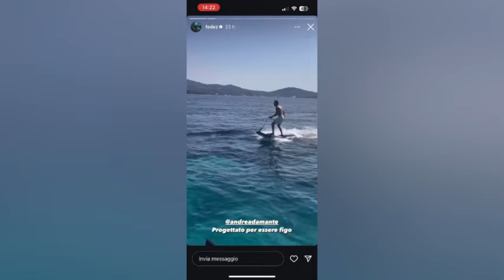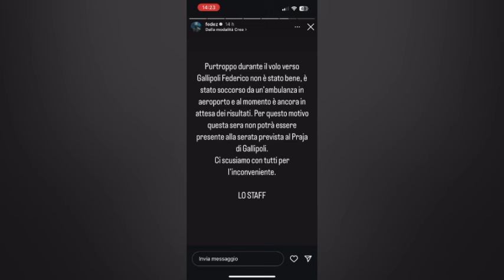FEDEZ FINISCE IN OSPEDALE IN GRAVI CONDIZIONI